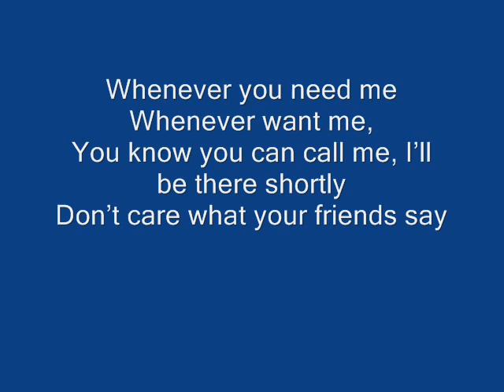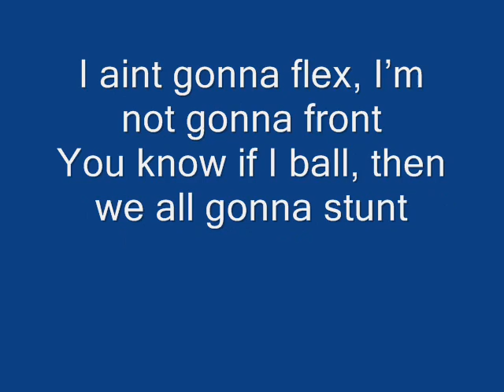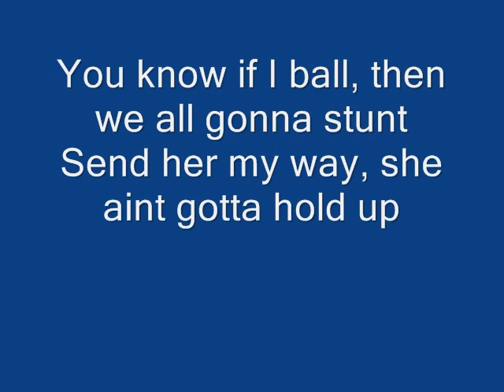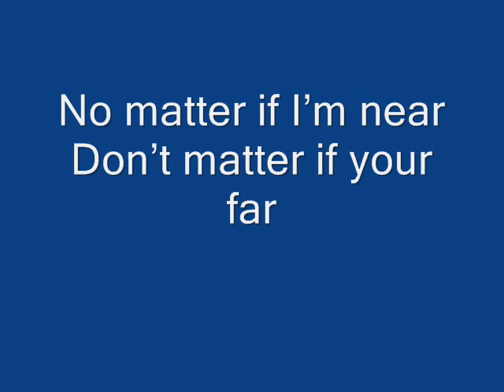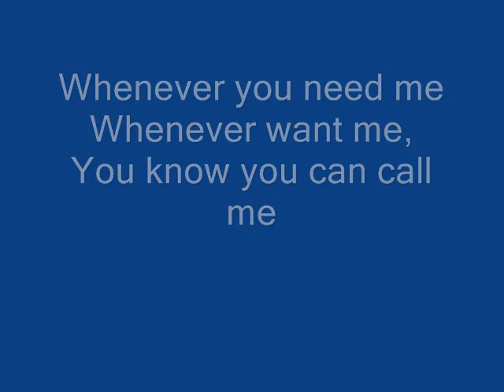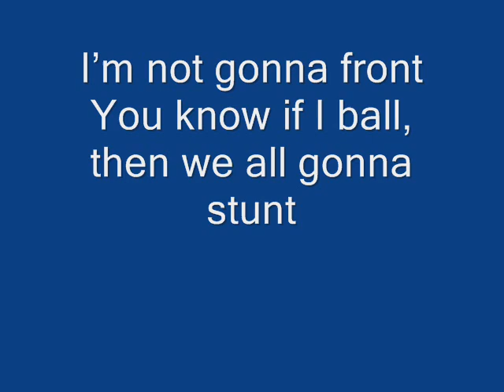Wiz Khalifa - Roll Up Lyrics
Wiz Khalifa - Roll Up